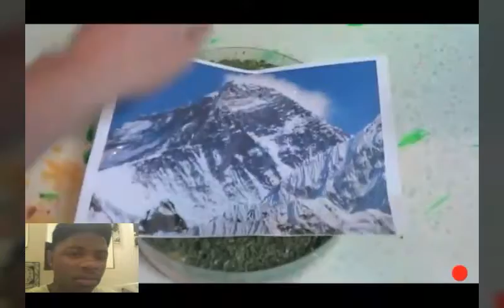Reacting to How to basic/ Amazing world of gumball!!!😂😂😂😐😐😐